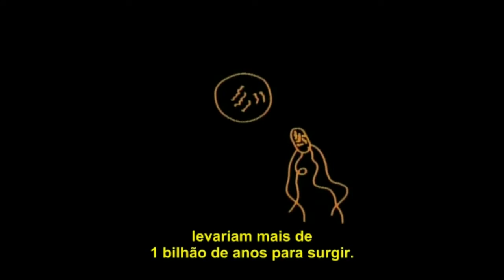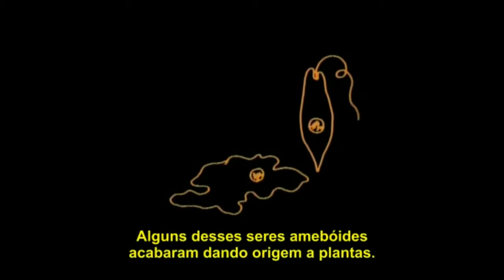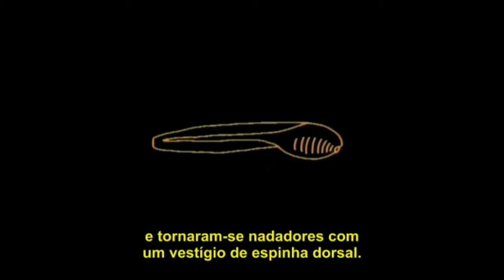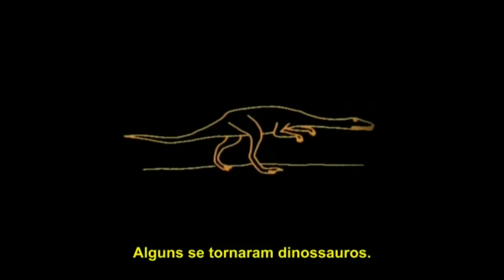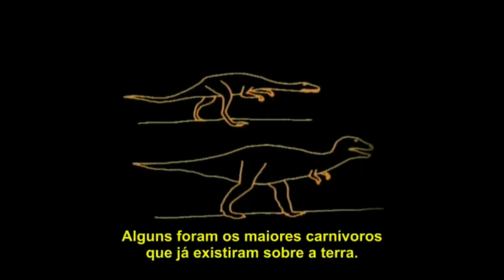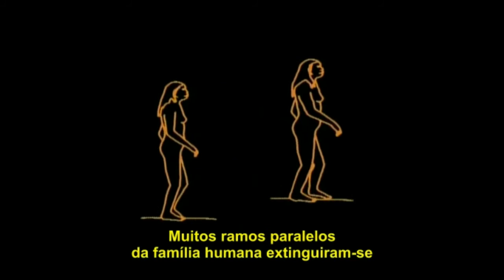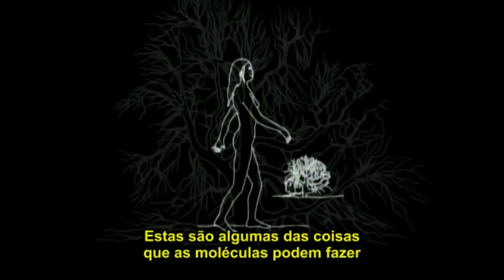Carl Sagan - Cosmos: Life Evolution (Legendado)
Video from the TV show Cosmos: A Personal Voyage by Carl Sagan. The most spectacular science video I have ever watched in my life.